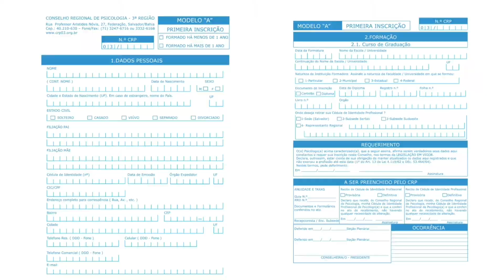COMO SE REGISTRAR NO CONSELHO REGIONAL DE PSICOLOGIA | Primeira inscrição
Aqui eu irei trazer tudo sobre inscrição no Conselho regional de Psicologia, dando dicas fundamentais para você se ligar e poder realizar sua inscrição de forma tranquila, trago para vocês coisas essenciais para facilitar todo o processo de inscrição no CRP. Espero vocês aqui comigo o Emunys na série Ei vamos conversar? Edição: Saúde Emocional.

👇🏽 SAIBA COMO!

link:
Grupo MENINAS 🌼 👇🏽

🎓 Faça seu acompanhamento acadêmico em Psicologia e saiba como adquirir ferramentas para:
🎯 Se desenvolver nas disciplinas.
🎯 Trabalhos de pesquisa.
🎯 Apresentações de pesquisas.
🎯 Supervisão de estágio (Em Psicologia).
🎯 Aprender, desenvolver e apresentar o trabalho de conclusão de curso. 🧏🏽‍♂️📚

🧠Consulta e sessões de terapia online, saiba como investir na:
🎯 Vida pessoal.
🎯 Profissional.
🎯 Interpessoal.
🎯 Sentimental.
🎯 Laboral (Atividades do dia a dia).
 Como investir na saúde mental com a Emunipsico terapia online 👨🏾‍💻.

🟢 Para maiores informações sobre estes serviços clique no link abaixo👇🏽

🎯 Mentor Acadêmico.
🎯 +30 Alunos aprovados na defesa de TCC.
🎯 Criador dos grupos sociais no Facebook: Border Life e Meninas.
🎯 Dono da Emunipsico Terapia online.
🎯 Empreendedor.
🎯 YouTuber.
🎯 Palestrante.